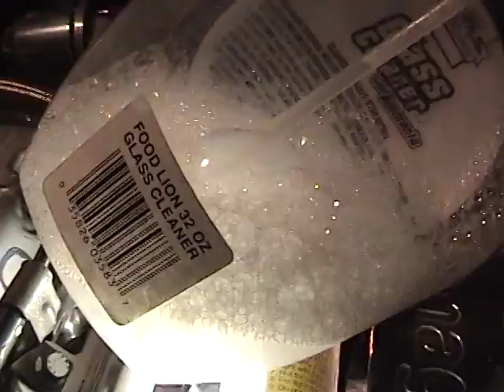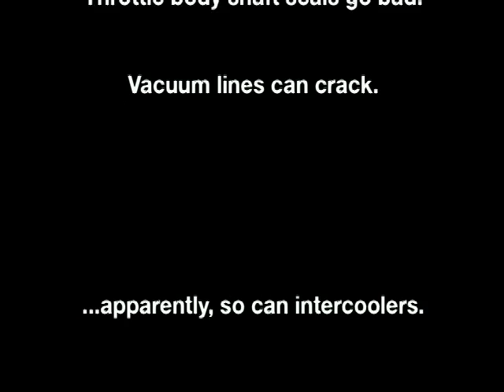Boost Leak Testing 201: Using the tool.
This is the second part of the boost leak testing series.  In this video, several examples of possible leaks you might find are exhibited, as well as suggested fixes.  Hopefully this video helps turbo cars around the world to be healthier and more powerful.